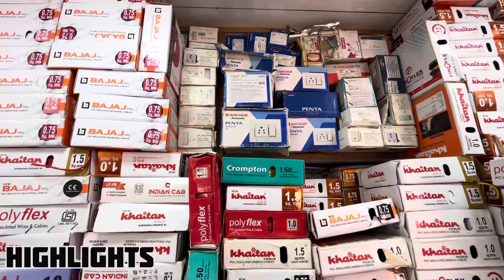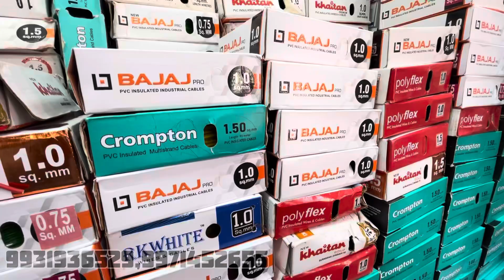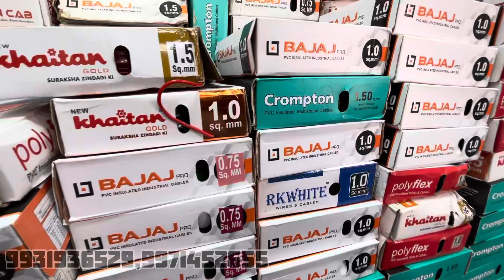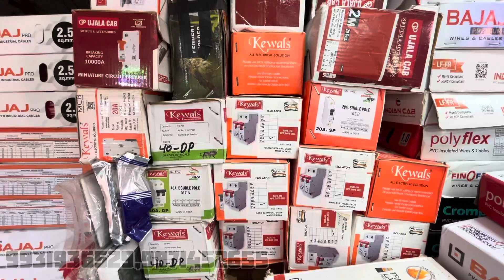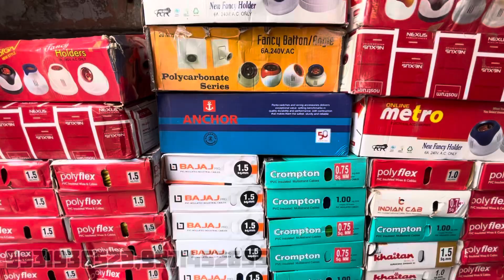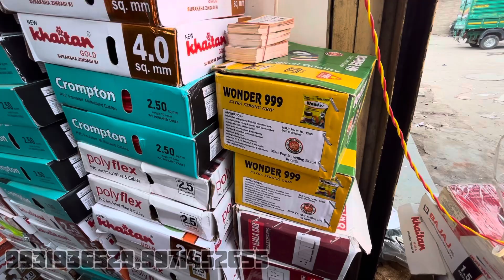Wire switch socket wholesale market delhi || बिज़ली फ़िटिग का सामान होलसेल में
Instagram ID par msg kare ~ Faiz tour vlogs

switch socket
modular sheet
switch socket chepest market
switch socket